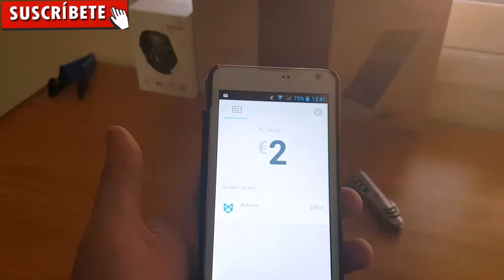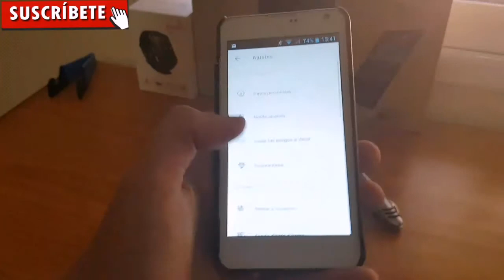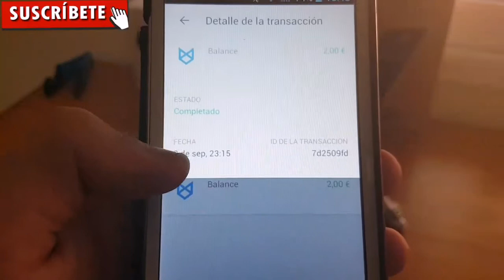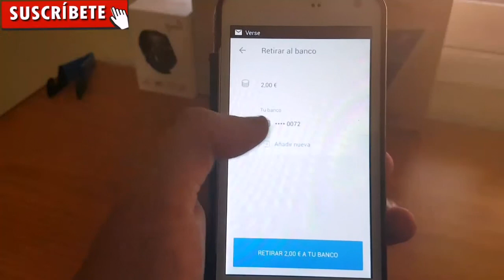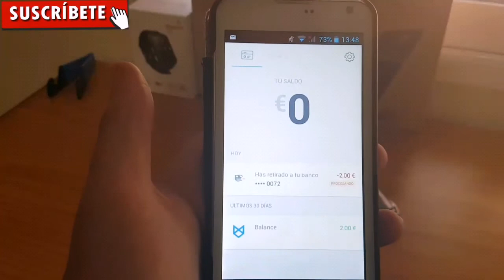COMO GANAR DINERO RÁPIDO EN ANDROID!!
ESTA ES UNA APP QUE TE PERMITE GANAR DINERO INVITANDO A AMIGOS, FAMILIARES, ETC..
 TIENE UN CODIGO PARA 1 PERSONA, SE VOLVERÁ A ACTIVAR EL CÓDIGO SI USAS LA APP MUCHO, SI ERES ACTIVO EN LA APP TENDRÁS MUCHAS VECES LA OPORTUNIDAD DE ENVIAR TU CODIGO PARA QUE ASÍ TUSE AMIGOS, FAMILIARES COLOQUEN TU CODIGO Y REGALARLES 1 EURO Y LA APP TE RECOMPENSARÁ CON 1 EURO PARA TI TAMBIÉN.

ASK: Ask.fm/moigt2697